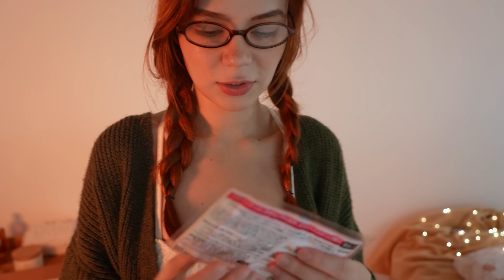ASMR ⛈️ Stormy Night with your Roommate